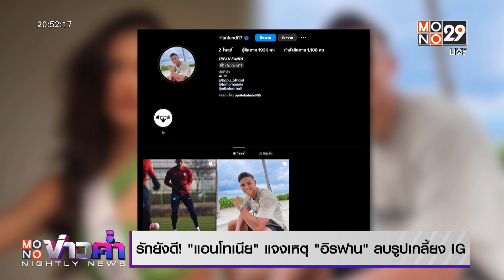รักยังดี! “แอนโทเนีย” แจงเหตุ “อิรฟาน” ลบรูปเกลี้ยง IG | Mono Entertain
ความดังมาพร้อมกับดราม่าเสมอ อย่างเช่น “แอนโทเนีย โพซิ้ว” สาวสวยรองนางงามจักรวาลที่มีประเด็นมาให้ตอบไม่เว้นแต่ละวันเลย